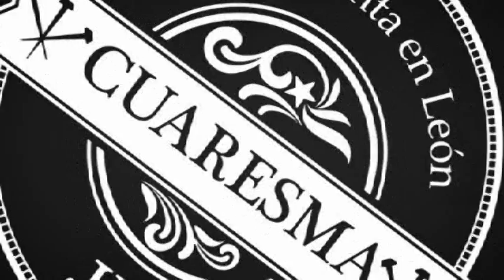MARCHA FÜNEBRE NICARAGÜENSE: LAMENTO EN LA PENUMBRA